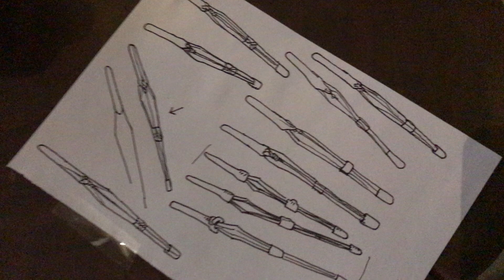dyzzy‘s erstes stencil ✏️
posted by luro